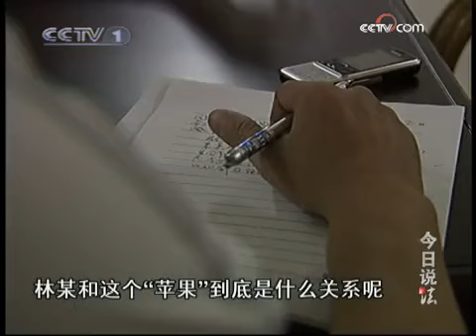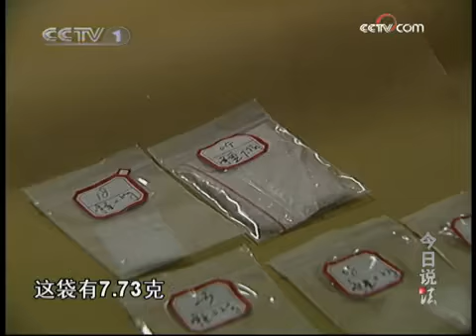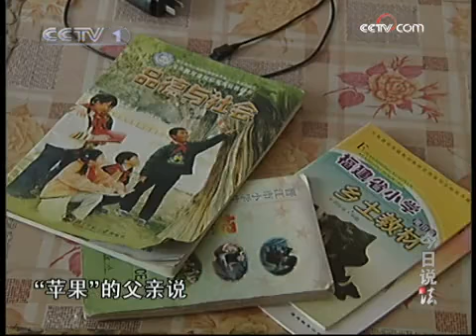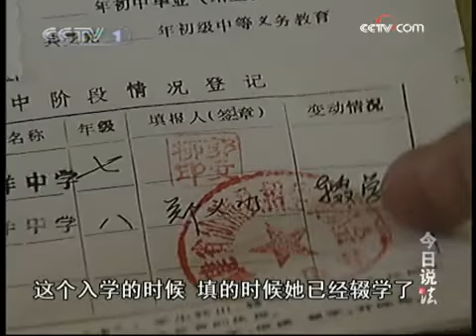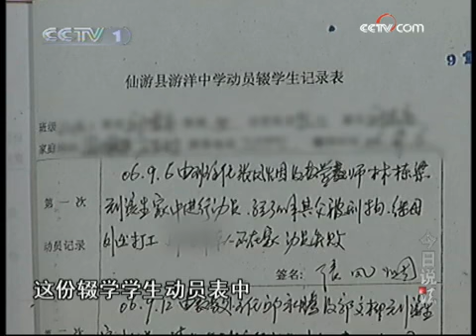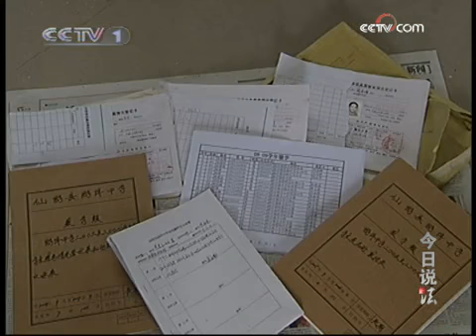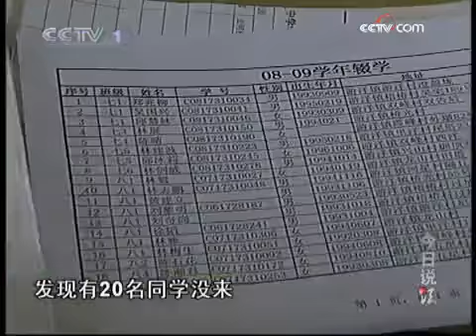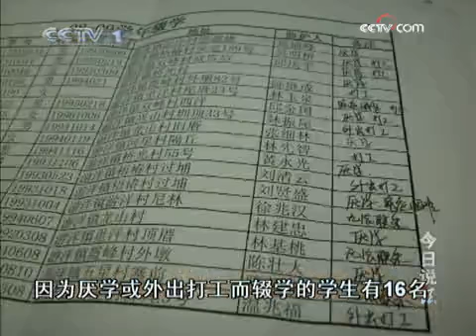今日说法 毒"苹果"